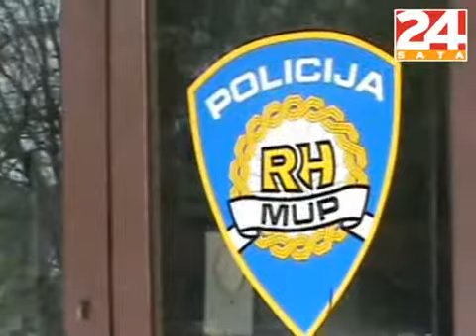Okrao nepokretnu staricu, policija joj vratila novac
Nepokretnoj starici Zori Crnković Babić (82) njezin je dugodišnji vrtlar Zvonko Sopić (51) iz torbice skrivene u spavaćoj sobi ukrao 9 500 kuna